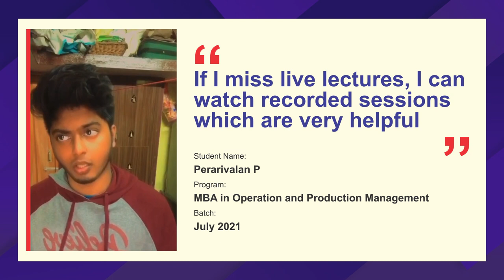Perarivalan P - "If I miss any lecture, I can watch the recorded sessions which are very helpful."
Student - Online MBA in Operations & Production Management.